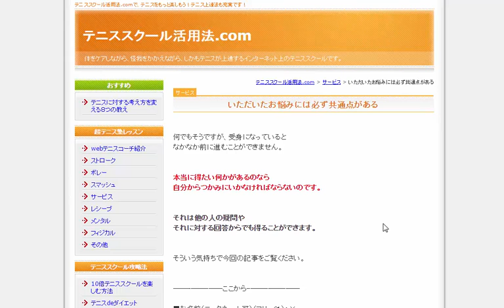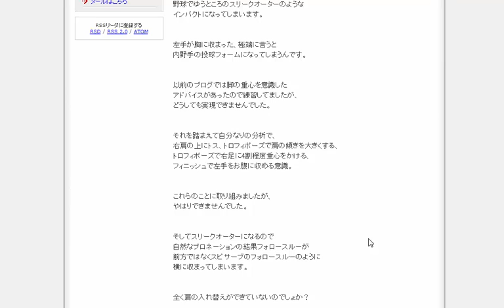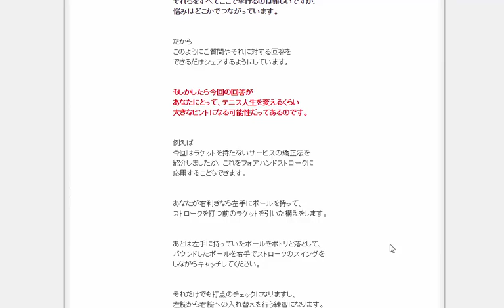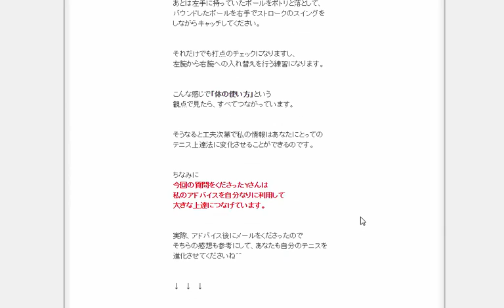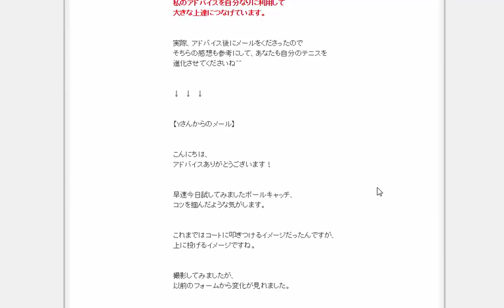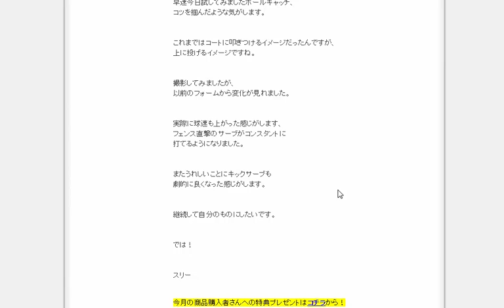いただいたお悩みには必ず共通点がある 【テニススクール活用法.com】